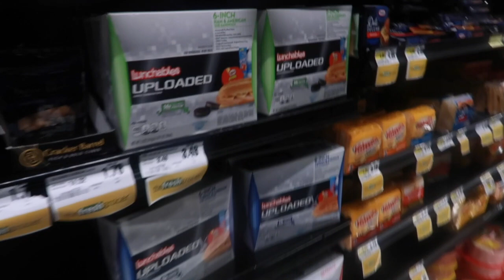MY 2020 QUARANTINE BIRTHDAY VLOG